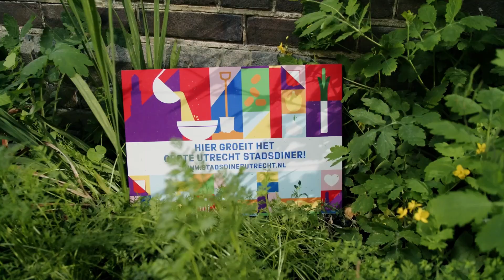Stadsdiner Teaser 2024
Het grote Utrecht Stadsgesprek op 17 oktober gaat over Armoede, Voedsel en Gezondheid en hoe dit van generatie op generatie doorwerkt. Een mooie, belangrijke, culinaire gespreksavond in Bieb Neude. Gratis toegankelijk, inloop vanaf 19.30 uur. Stadsgesprek reserveren hier
Praat mee over hoe de kwetsbare mens zijn weg vindt in een steeds meer onpersoonlijke samenleving, die gebaseerd is op schaalgrootte, marktdenken en zelfredzaamheid.

Gasten zijn onder meer: Marcel Vonk (ervaringsdeskundige), Louay Biram (Sleutelpersonen) en Tamara Madern (lector Schuldpreventie HU). Zij gaan in gesprek over hoe armoede van generatie op generatie wordt doorgegeven. Wat zijn oorzaken en gevolgen en hoe doorbreek je dit?

Guusje Weber (antropologe), Joep Jagtman (Groente en fruitbrigade van de Voedselbank) praten met onder meer iemand uit de Emigratiegeneratie over wat samen eten en koken betekent voor je welzijn en veerkracht. Hoe ging dat vroeger en hoe is het nu? En hoe doe je het gezond met weinig geld?
Dennis van Elten (ervaringsdeskundige) en Ineke van Dijk (ervaringsdeskundige, vrijwilliger bij Meetellen in Utrecht) vertellen hoe opgroeien en leven in armoede van invloed is op je gezondheid, mentaal en fysiek. Wat geeft de ene generatie door aan de volgende? En wat is de invloed van social media op je zelfbeeld?

De presentatie is in handen van culinair journalist en presentatrice van kookprogramma’s Emina Zorlak en verslaggever van Een Vandaag Jordi de Jong. Met livemuziek van huisband Trio Baragan.